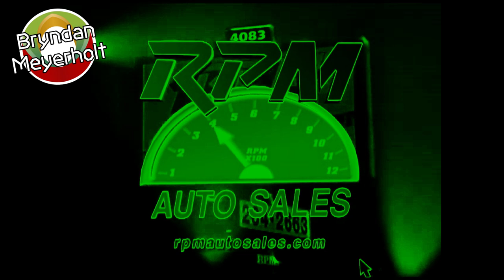Klasky RPM Auto Sales Effects | Klasky Koshi Gifto Wa AGF Effects